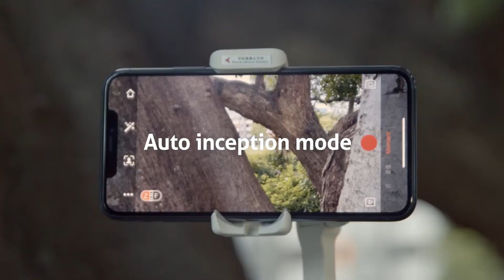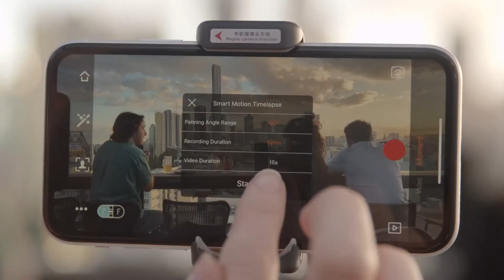Enjoy the Latest Hohem iSteady X Only 259g Ultra-light Gimbal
Here is a new gimbal called iSteady X from Hohem
It is an ultra-light smartphone stabilizer that folds to fit in your pocket
With straightforward user operation made for everyone
All-functional App offered to unlock more possibilities

Weighing 259 grams, iSteadyX is as light as a smartphone, which makes it the lightest 3-axis mobile gimbal so far. Travel with it to record your daily life and explore the beautiful world without any unnecessary burden.

Pick your style and get your Hohem iSteady X,